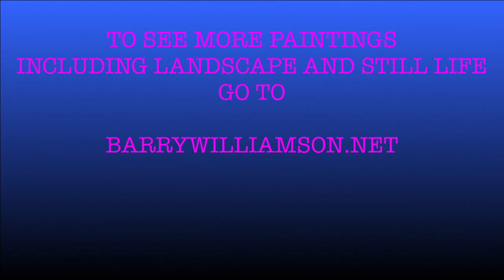OLD BOOKS VIDEO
I love old books and these are some oil paintings that I have done in recent years